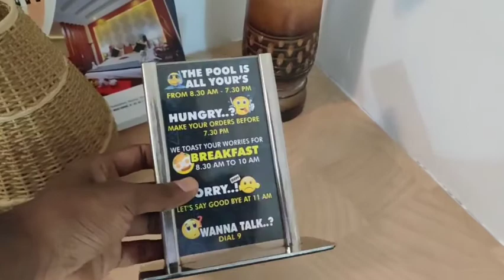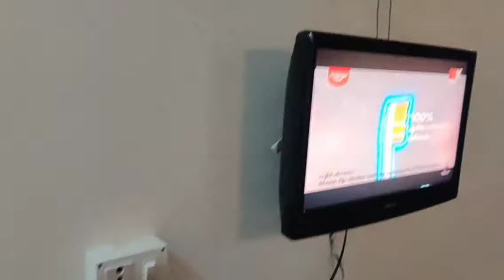Silver green enclaves Resort Wayanad | Room Review| Trip Vlog | Vlog - 5